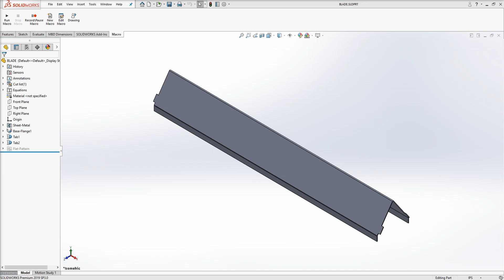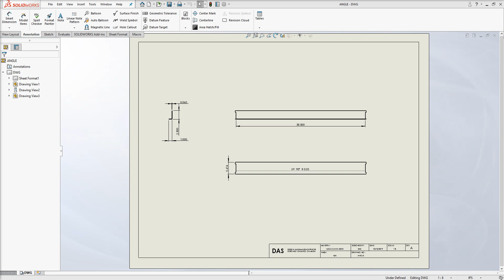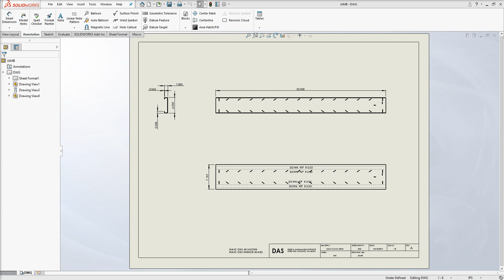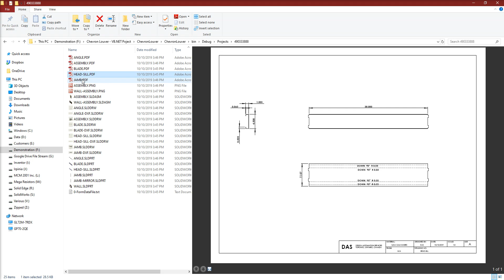Chevron Formed Louver - Design Automation for SolidWorks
Design automation is the execution of all tasks of a design process of by a software application. Our software applications give designers and engineers powerful tools to speed the development of design variants.